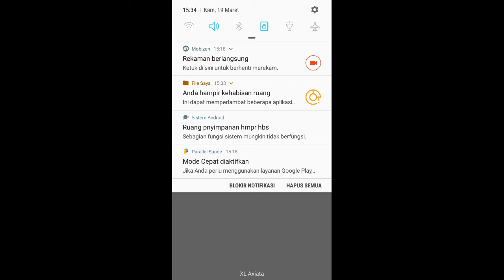FRAG Pro Shooter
BERHENTI PERSEMBUNYIAN, MULAI fragging!

Bersiaplah untuk menemukan salah satu game terbaik tahun 2020! Mainkan duel 1v1 eksplosif melawan pemain dari seluruh dunia dengan FPS luar biasa yang dirancang untuk ponsel Anda. FRAG PRO SHOOTER adalah game penembak gratis oleh Oh BiBi.

MENJADI PEMBUAT FRAG TOP!
- Bergabunglah dengan lebih dari 20 juta pemain di seluruh dunia.
- Temui pemain lain untuk pertempuran singkat tapi gila!
- Kontrol karakter Anda dalam tampilan orang pertama atau orang ketiga.
- Temukan mode co-op baru! Bekerja sama dengan pemain lain untuk mengalahkan lawan Anda!

PERSONALISASI GAMEPLAY ANDA UNTUK 1V1 PERTANDINGAN
- Beralih di antara 5 karakter Anda dan dapatkan keuntungan!
- Menjadi mati tidak seburuk itu: mendapatkan kembali hidup secara instan dengan karakter lain!
- Bangun tim pertempuran Anda agar sesuai dengan gaya permainan Anda: serangan, pertahanan, dll ...

BUAT TIM ANDA SENDIRI
- Lebih dari 70 karakter untuk membangun tim impian Anda dan menjadi penembak terbaik.
- Sesuaikan karakter Anda dengan kulit yang kuat dan menarik!
- Tingkatkan karakter Anda untuk membuatnya lebih dahsyat!

BUAT TEMAN, RIVAL, DAN MENJADI SUPERSTAR !!
- Perluas FAN BASE Anda untuk menjadi populer !!
- Bergabung dengan klub atau buat klub Anda sendiri untuk membuat tim Anda terkenal!
- Rekam dan bagikan gim dan dek Anda, dan lihat yang lain untuk menjadi lebih baik!

TIPS
- Setiap karakter memiliki kekuatan dan kelemahan mereka: cobalah semuanya untuk melihat mana yang terbaik untuk Anda!
- Serang target musuh untuk mendapatkan banyak poin, tapi waspadalah terhadap penyergapan!
- Periksa misi Anda untuk hadiah luar biasa!